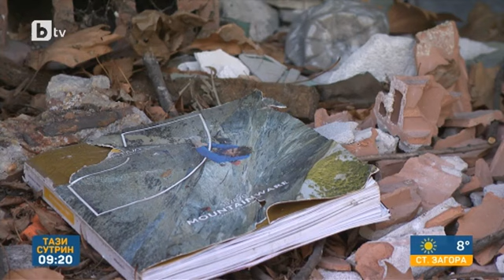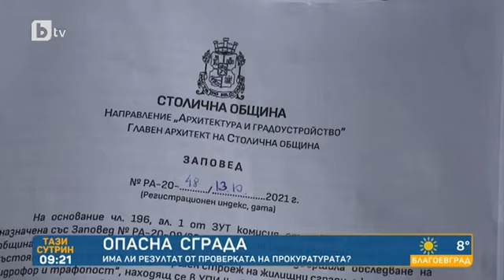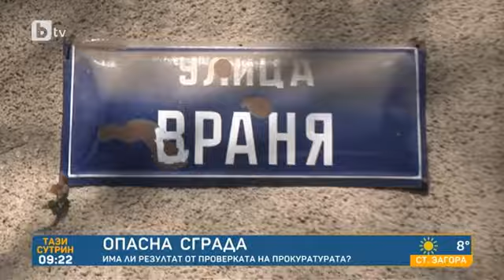Тази сутрин: Опасен строеж тревожи столичани: Има ли резултат от проверката на прокуратурата?